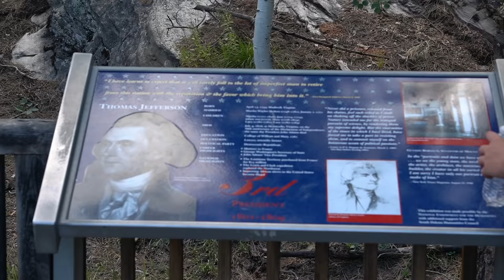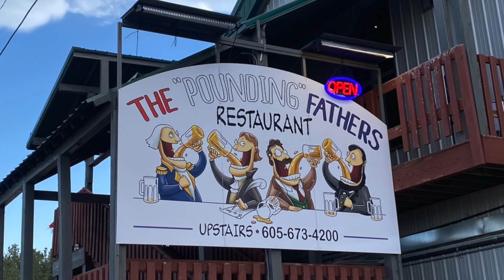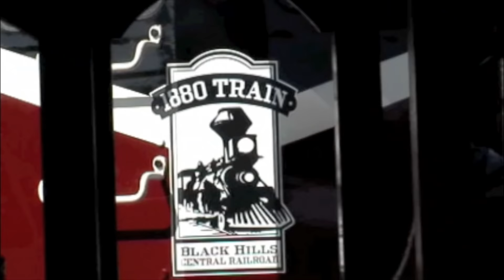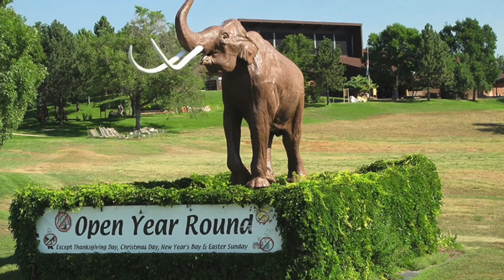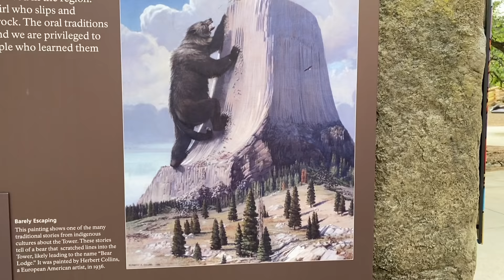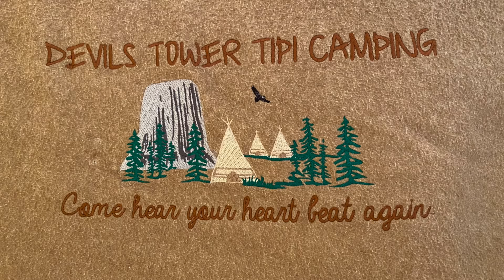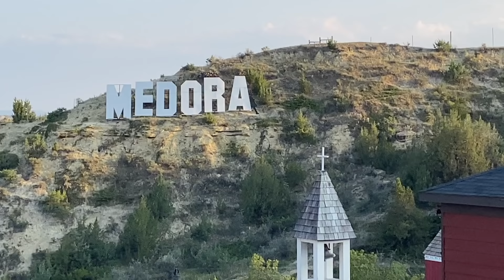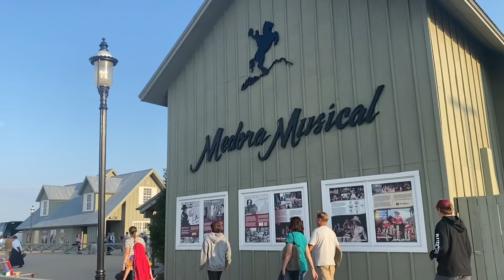The Best of Mt Rushmore & the Black Hills: 21 things to do including Custer State Park and more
Come for Mount Rushmore, stay for the Black Hills!  Pay attention because we cover A LOT in this video about the gorgeous Black Hills, which has something for everyone.

The Black Hills are located in South Dakota. They aren't towering like the Rocky Mountains, but they are really fun to explore by hiking, biking, or driving. An added bonus: a lot of wildlife!

There are six national park sites in the Black Hills: Mount Rushmore, Jewel Cave, Wind Cave, Badlands, Minuteman Missile, and Devil's Tower.  Theodore Roosevelt also sits 4 hours to the North.

We have a great RESOURCE for you: 👇
⚡️There are so many things to do in the Black Hills that you probably can't do it all. But we have a game plan for you to see all the best things, in an efficient manner. Get our must-have, travel guide to Mt Rushmore/Black Hills, complete with step-by-step itinerary and amazing audio. We also have travel guides to many other national parks.

Enjoy a FREEBIE: 👇
⚡️Not sure how to plan a trip to the Black Hills? Sign up for a FREE email course on how to plan a trip to the Black Hills in 5-days. It includes: when to visit & how many days, where to stay + free quick start planner, best places to eat, road trip ideas + audio sample, and what to do (besides Mt. Rushmore).

Prefer to read about amazing places? Check out these blog posts: 👇
⚡️How to plan the perfect trip to Yellowstone: everything you need to know [2022 Updates]
⚡️How to plan the perfect trip to Grand Teton: everything you need to know:
⚡️The best places to eat in each city of the Black Hills

Chapters:
0:09 Preview
0:35 Map and Introduction to the Black Hills
1:49 Mount Rushmore
7:25 Custer, SD
9:35 Custer State Park
10:11 Wildlife Loop
12:12 Needles Highway
14:43 Sylvan Lake
16:50 Black Elk Peak
19:06 Iron Mountain Road
20:39 Crazy Horse Memorial
23:23 Hill City
24:05 Keystone
24:26 1880 Train
26:40 George Mickelson Trail
27:36 Wind Cave National Park
30:36 Reptile Gardens
31:11 Rush Mountain
32:30 Rapid City, SD
33:25 Deadwood, SD
34:18 Lead, SD
34:43 Spearfish Canyon & Devil's Bathtub
35:53 Devils Tower
40:08 Badlands
42:10 Wall Drug
44:40 Theodore Roosevelt National Park

Gear I use:
I shoot with a Sony A6600
I use a basic tripod
I use a RODE microphone
For lighting, I use a basic ring light

This doesn’t cost you anything, and it helps us to keep going.  If you’re considering buying something that we talked about, we really would appreciate it if you purchased through one of our links. Even just clicking on the links helps us.